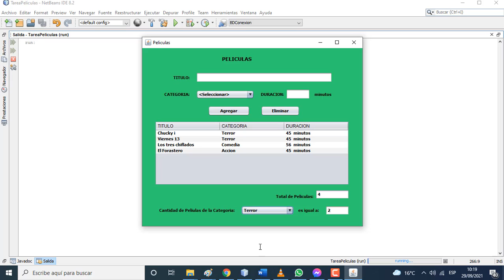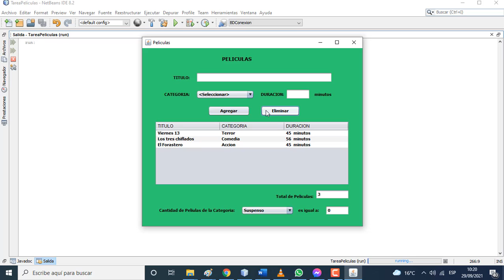Programa en Java. Control Peliculas.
Se desea ingresar el título de la película, seleccionar la categoría que puede
ser Drama, Comedia, Acción, Suspenso, etc. y el ingreso de la duración. Se
debe definir solamente tres columnas en el objeto Jtable y hazlo a partir de
un modelo creado a partir de la clase DefaultTableModel. Al momento de
agregar se debe generar una fila en el Jtable y visualizar el total de películas
observadas en el Jtable, de igual manera debe suceder cuando se proceda a
eliminar con el otro botón de comando. La aplicación además, debe permitir
seleccionar una categoría y mostrar la cantidad de películas de dicha
categoría.